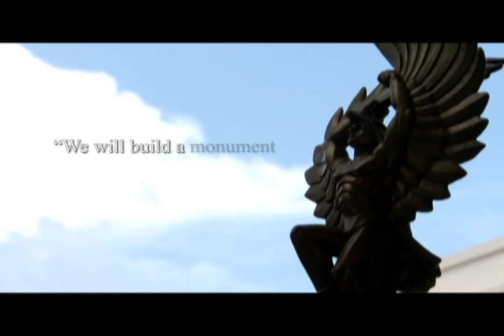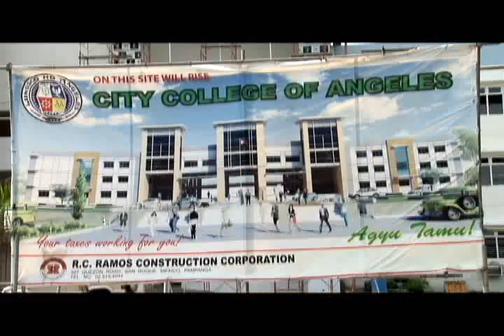Angeles City - The City College of Angeles AVP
Audio Visual Presentation on the City College of Angeles (CCA) - a tertiary level college which offers quality education to the youth of Angeles City. Initiated by the administration of Mayor Ed Pamintuan, it currently has 376 students for this 1st semester, SY 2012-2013